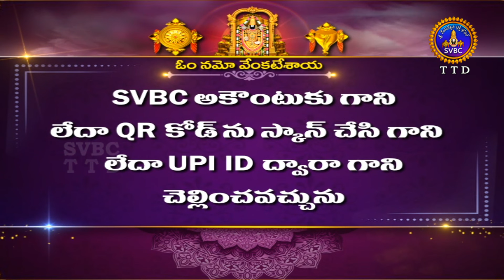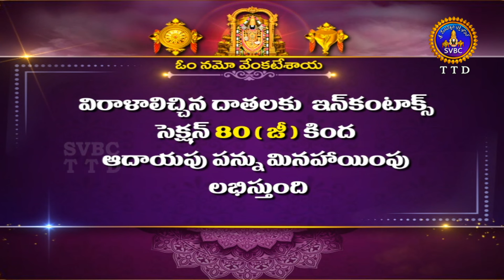వేదపారాయణం || Vedaparayanam || Tirumala || 11-11-2024 || SVBC TTD